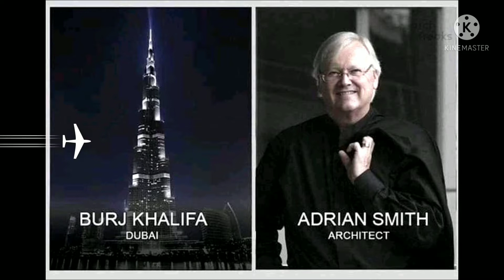7 belles Œuvres d'Arts en Architecture & les noms des Architectes.